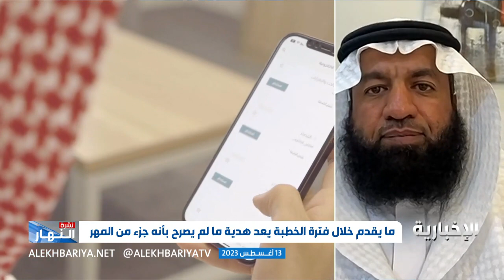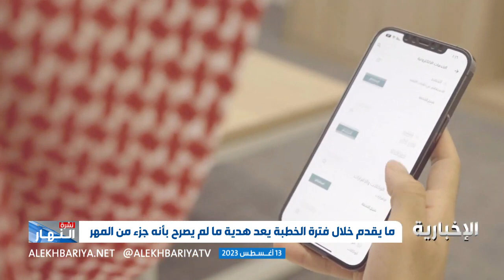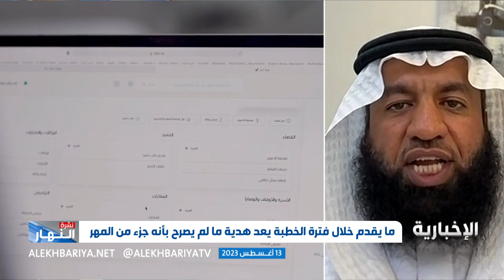عندما يتم فسخ الخطبة .. هل يحق للخاطب استرداد هداياه؟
يعد نظام الأحوال الشخصية الذي أقر في شهر مارس الماضي، خارطة طريق تنظم حياة الأسرة من كافة الجوانب واحد هذه الجوانب هي الخطبة.